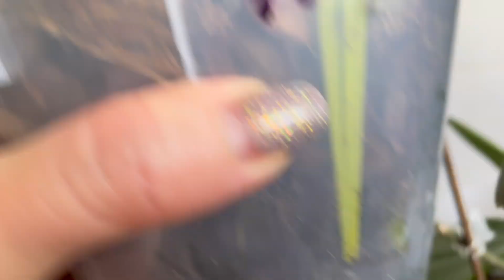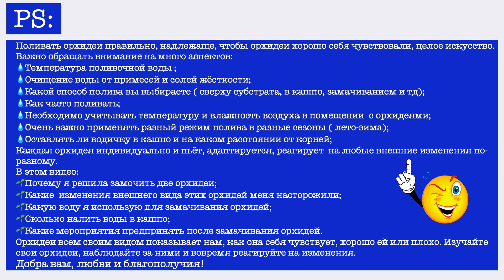# 42 Почему я замочила орхидеи в воде. Когда это делать показано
Поливать орхидеи правильно, надлежаще, чтобы орхидеи хорошо себя чувствовали, целое искусство.
Важно обращать внимание на много аспектов:
💧Температура поливочной воды ;
💧Очищение воды от примесей и солей жёсткости;
💧Какой способ полива вы выбираете ( сверху субстрата, в кашпо, замачиванием и тд);
💧Как часто поливать;
💧Необходимо учитывать температуру и влажность воздуха в помещении  с орхидеями;
💧Очень важно применять разный режим полива в разные сезоны ( лето-зима);
💧Оставлять ли водичку в кашпо и на каком расстоянии от корней;
Каждая орхидея индивидуально пьёт, адаптируется, реагирует  на любые внешние изменения по-разному.
В этом видео:
🌱Почему я решила замочить две орхидеи;
🌱Какие  изменения внешнего вида этих орхидей меня насторожили;
🌱Какую воду я использую для замачивания орхидей;
🌱Сколько налить воды в кашпо;
🌱Какие мероприятия предпринять после замачивания орхидей.
Орхидеи всем своим видом показывает нам, как она себя чувствует, хорошо ей или плохо. Изучайте свои орхидеи, наблюдайте за ними и вовремя реагируйте на изменения.
Добра вам, любви и благополучия!